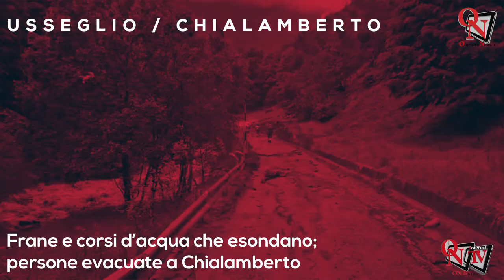USSEGLIO / CHIALAMBERTO – Frane e corsi d’acqua che esondano; persone evacuate a Chialamberto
Ancora problemi causati dal maltempo ad Usseglio e a Chialamberto. Ad Usseglio, ieri sera, sabato 29 giugno 2024, un’esondazione e due frane hanno interrotto una strada e bloccato un pastore rimasto bloccato. Le mucche non sono state coinvolte. Sul posto sono intervenuti i Vigili del Fuoco di Lanzo, della Centrale di Torino, il funzionario della Centrale, la Croce Rossa di Viù e i Carabinieri di Viù.